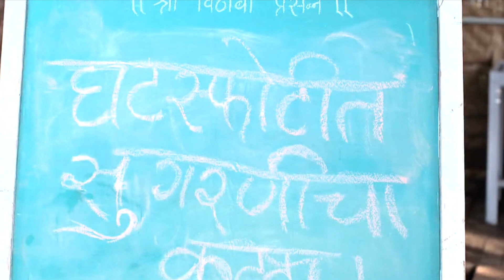दीपाने सणसणीत तिवारीच्या कानाखाली लगावली | 04 June 2021 | Rang Maza Vegla Today episode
रंग माझा वेगळा | 04 June 2021 | Rang Maza Vegla Today episode

रंग माझा वेगळा
04 June 2021
Promo
Precap

Rang Maza Vegla full episode today

Copyright: Star Pravah

रंग माझा वेगळा

Rang Maza Vegla
Rang Maza Vegala
Latest episode
Today episode
Today’s Episode

Rang Maza Vegla today episode

Rang Maza Vegla today full episode
Rang Maza Vegla today’s episode
Rang Maza Vegla aajcha bhag
Rang Maza Vegla latest episode